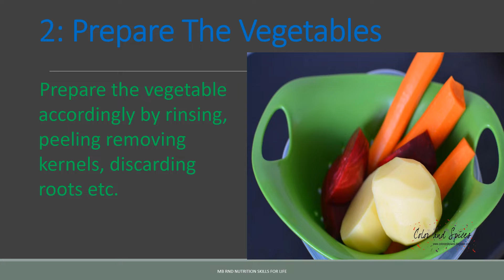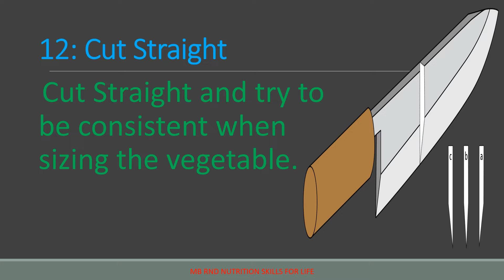How to chop vegetables in 13 Quick Ways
13 Quick Ways to Cut Vegetable.